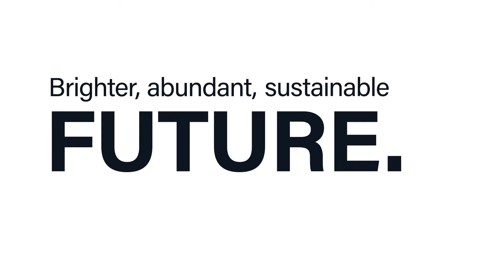Carbon Markets, Natural Capital, Private Money - Kate Wharton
S1 E6. About the episode:
Carbon markets offer a practical way to help mitigate climate change. They do so by financially rewarding parties who remove carbon from the atmosphere through a variety of means.
For all the benefits of carbon markets, they are far from being a perfect solution to climate change. They are but one category of many tools the world must adopt and refine.

In Climate Levers Episode 6, host Eduardo Esparza of Blue Dot Project talks with Kate Wharton about the strengths, weaknesses, and challenges of today’s carbon markets.
Kate leads an investment advisory service at CrossBoundary, an organization that makes private capital available for nature-based climate solutions.
Kate talks to Eduardo about what kinds of investors are interested in carbon markets and what such investors look for in deals.
CrossBoundary funnels private money toward individuals and organizations that protect natural systems—what Kate calls natural capital. The organization focuses on emerging and frontier markets.

Before leading CrossBoundary’s Investment Advisory, Kate headed CrossBoundary’s Iraq Advisory team in Erbil, Iraq.
She holds an MBA from the Stanford Graduate School of Business. She graduated from Georgia Institute of Technology (Georgia Tech) summa cum laude, with a Bachelor of Science degree in Economics and International Affairs and a minor in Spanish.

Before CrossBoundary, Kate worked in Turkey as Chief Operating Officer of Hala Systems, a humanitarian technology company. She also co-led Refugee Open Ware, supporting entrepreneurs in conflict-affected regions.
Kate began her career in Deloitte’s public sector consulting practice in Washington, DC. There she supported clients on energy, water, and sanitation projects in emerging markets. She also co-founded Deloitte’s flagship social innovation fellowship, leading projects in Jordan, Bosnia and Herzegovina, Guatemala, and Uganda.